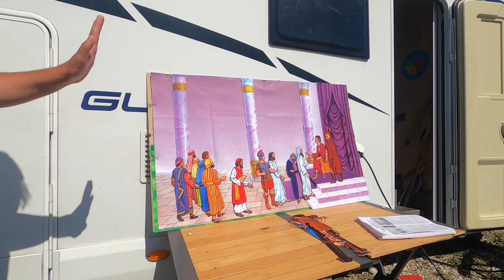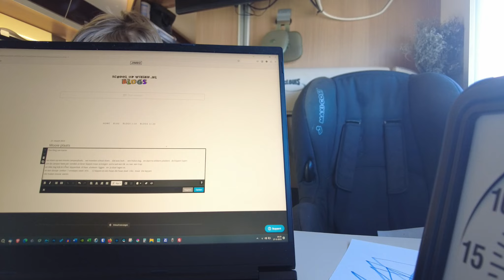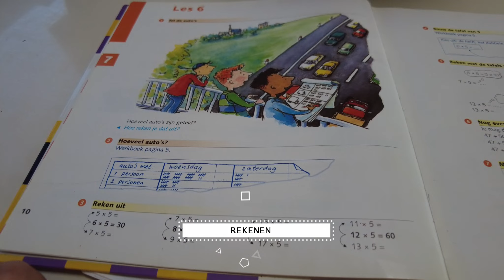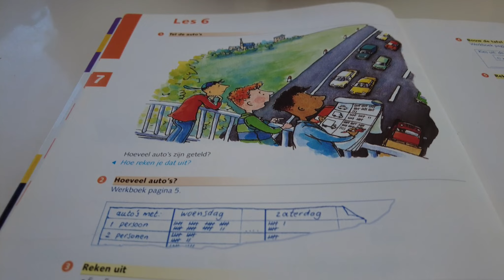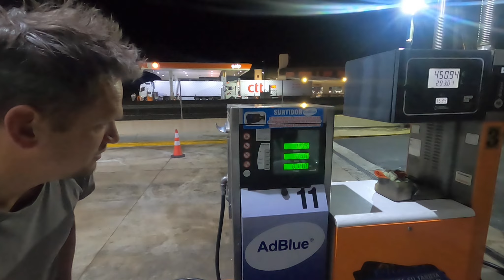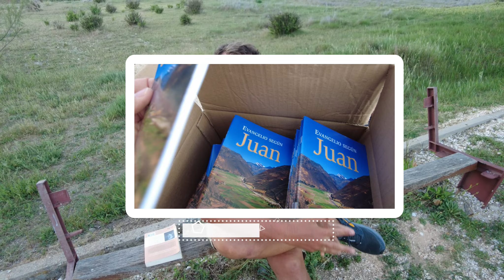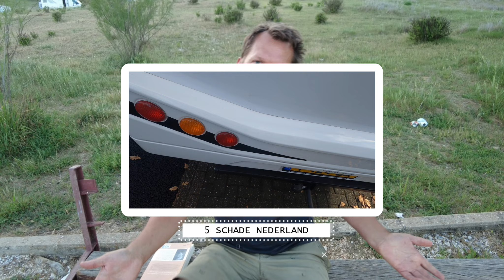#27 School Op Wielen | Vijf problemen | Camperleven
Wij zijn Timon en Agnes en samen met onze kinderen gaan we reizen in een camper. We geven thuisonderwijs, zoeken het avontuur en leven uit geloof. In deze afleveringen nemen we jullie mee op reis. We hopen frequent een nieuwe video te plaatsen.

We nemen jullie mee naar L'Olleria, Córdoba, Collera en Puente de Génave. In de provincies Andalusia, Valencia en Córdoba. We geven zwemles, wachten op pakketten, hebben schade en rijden flink wat kilometers.

We bidden elke dag dat de Heere onze reis leidt en ons in contact brengt met de juiste mensen.

VIND U ONZE VIDEOS LEUK?